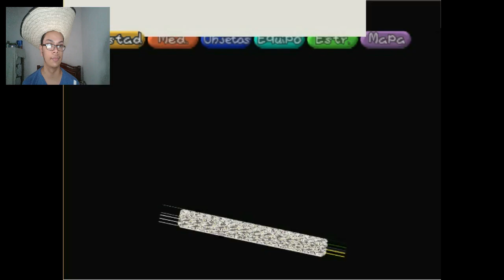Paper Mario capítulo 5: Plaga de fuzzi y un nuevo compañero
Hola a todos y todas, continuamos con el quinto capítulo de Paper Mario, feliz navidad y espero que lo disfruten